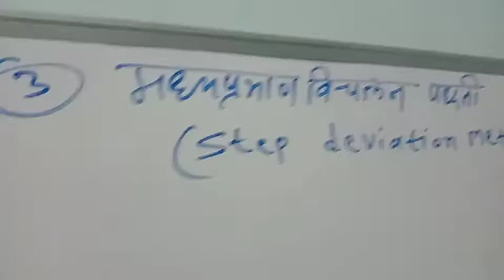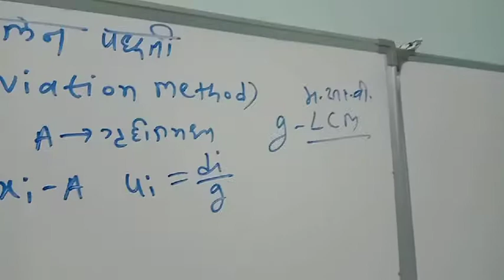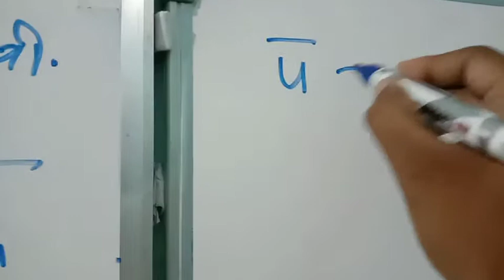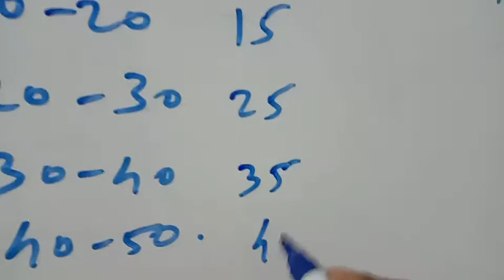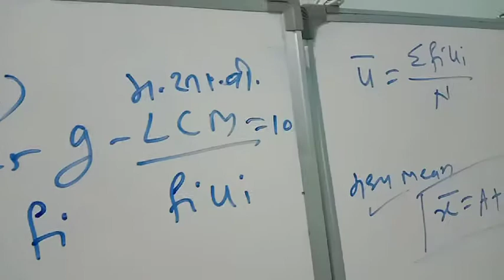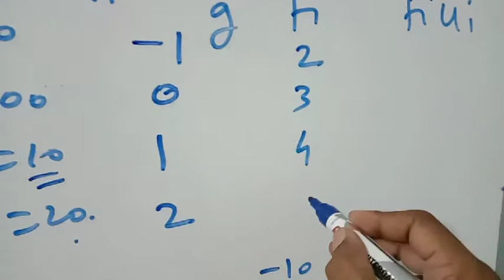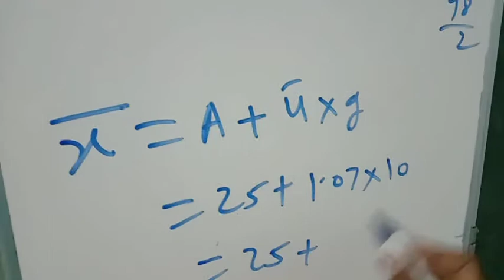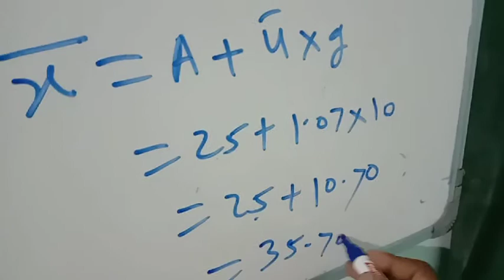Statistic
Step deviation method